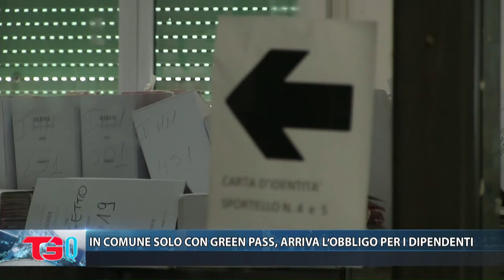TG QUOTIDIANO 1 OTTOBRE 2021